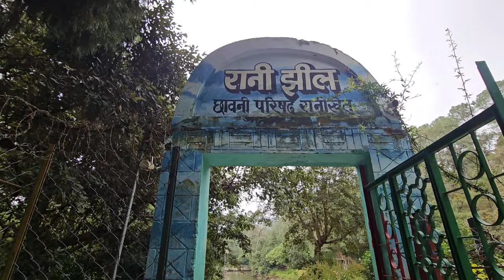मेले में हुआ कुछ ऐसा ☹️☹️... मै तो डर ही गयी 🫣🫣🫣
रानीखेत से वापसी करते टाइम मजखाली मै लोगों ने पकड़ लिया... मै तो डर गयी थी ☹️☹️☹️... Couple Vlog

Upi id : ganeshbisht678@oicici
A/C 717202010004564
ifsc UBIN0571725

Booking Chaliya Team
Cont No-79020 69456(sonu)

action camera for vlogging👇
Mobile use for vloging 👇
Laptop use for vloging 👇
Mic use for vloging 👇
tripod use for vloging 👇
Mobile I Use👇
Tripod I Use👇
Mic I Use👇